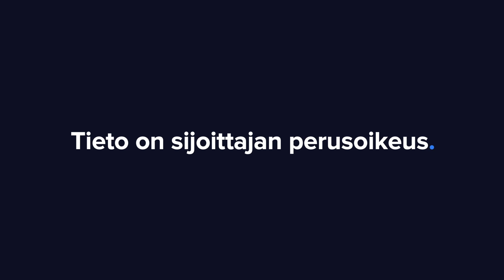Boreo Q4'20: Muutokset vievät eteenpäin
Boreo (entinen Yleiselektroniikka) otti viime vuonna ensimmäiset askeleet kohti useita erilaisia liiketoimintoja sisällään pitäväksi teolliseksi omistajaksi. Pandemian tuottamista hidasteista huolimatta Boreo-konsernin liiketoiminnoissa tulosta on syntynyt. Toimitusjohtaja Kari Nerg analyytikko Joonas Korkiakosken haastattelussa.

-Videon aiheet-
00:00 Alkusanat
00:14 Boreo-nimen tausta
01:32 Mitkä olivat Q4'20:n keskeisimmät operatiiviset onnistumiset?
03:35 Minkälaisissa tunnelmissa liiketoimintanne ovat uuteen vuoteen lähteneet?
05:15 Onko kilpailuympäristössä tapahtunut rakenteellisia muutoksia viimeisen vuoden aikana?
07:30 M Nordic ja Sany Nordic -järjestely
10:49 Mitkä ovat Boreon keskeisimmät kehityskohteet vuodelle 2021?